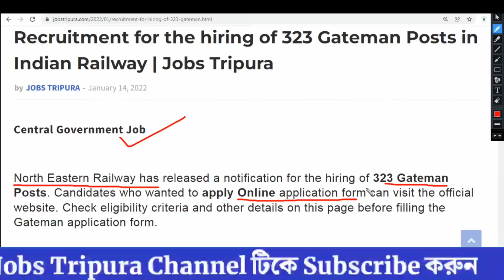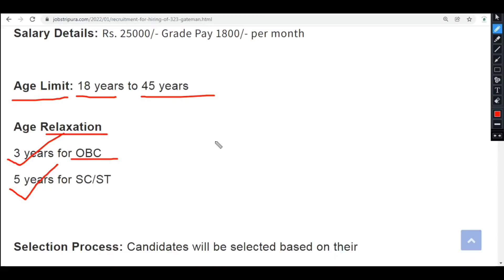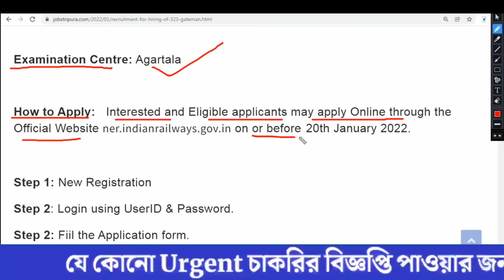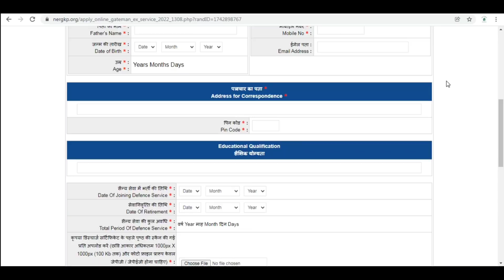মাধ্যমিক (10th Pass) এ নিয়োগ | মোট- 323 Post | Indian Railway Recruitment 2022 | Tripura jobs news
Thanks
                         Jobs Tripura Team
Jobs Tripura
tripura jobs
tripura jobs news 2021
tripura job
Consultancy recruitment agencies
Recruitment tripura
freejob alerts
executive recruiters
sbi recruitment
sbi careers
vacancies
vacancyjobalert
sarkari naukri
executive search films
nia recruitment
freejob alert